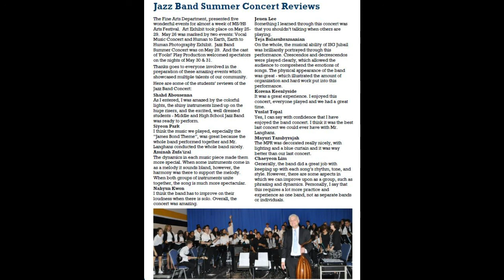Superstition ISG Jazz Band Band Director Rainer Langhans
ISG Jazz Band
Superstition
Band Director Rainer Langhans